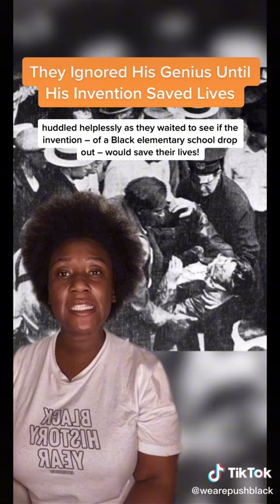Garrett Morgan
Uncover the lesser-known aspects of Garrett Morgan's life, his community involvement, and advocacy. His dedication to making a positive impact beyond inventing is truly commendable.

Join the conversation and let's celebrate the brilliance of Garrett Morgan's contributions to society.